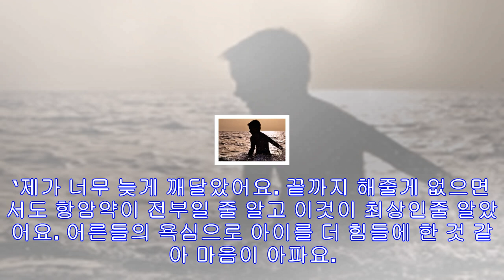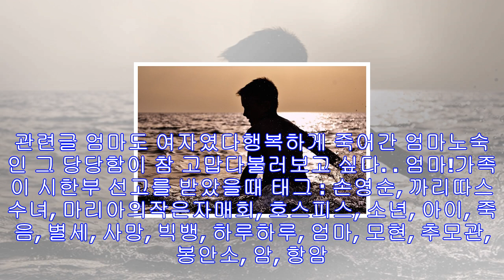빅뱅의 노래를 부르던 아이의 죽음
호스피스 강의를 다니면서 7살의 어린이나 100살의 어르신이나 죽는 그 순간에는 모두 100%의 꽃을 만개하고 하늘로 떠난다고 이야기한다. 동해에서 떠오르는 태양보다 서해에서 지는...